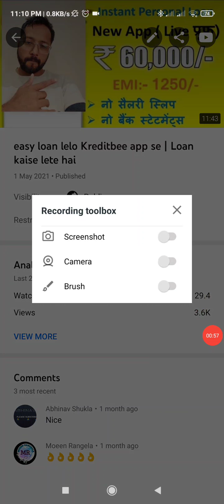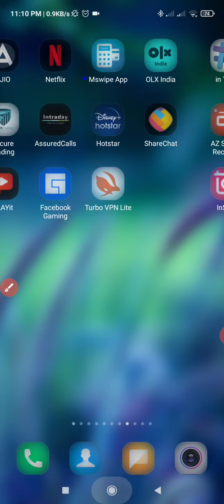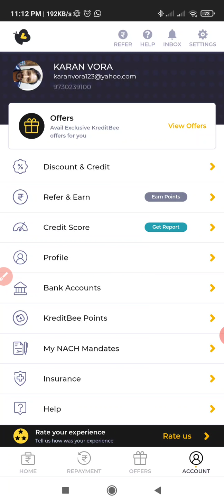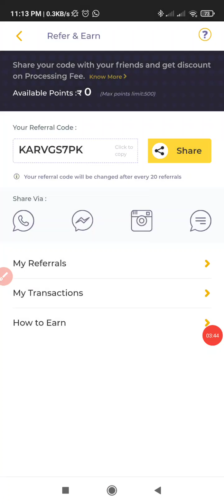Kreditbee se loan kaise le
Kreditbee se loan kaise le | kreditbee loan | kreditbee

Kreditbee se loan kaise le | how to take loan from kreditbee app

loan lene ke liye details :-

Hi! KreditBee is my go-to Instant Personal Loan provider, and I'm sure you'll love it as well. Thanks to their 100% online loan application process, you can get up to Rs. 1 Lakh credited directly into your bank account!

गुड्डा गुड्डी,
गुड्डा,
गुड्डा गुड्डी गुड्डा गुड्डी,
गुड्डी,